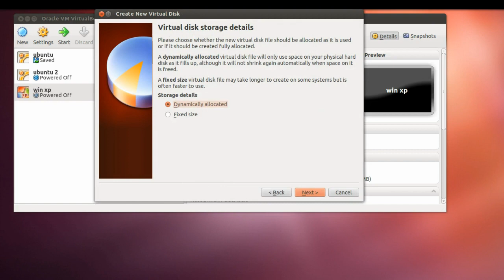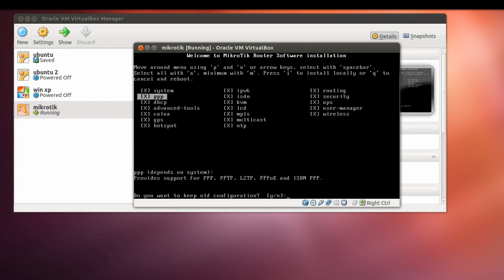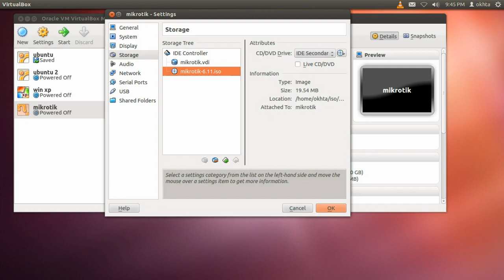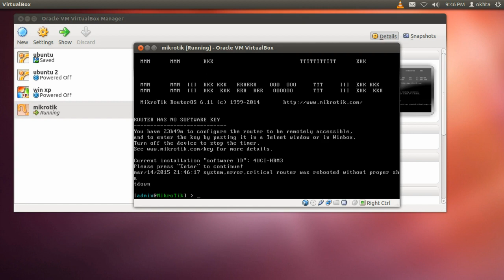Tutorial Install Mikrotik di Virtual Box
Video ini Tutorial Install Mikrotik di Virtual Box.